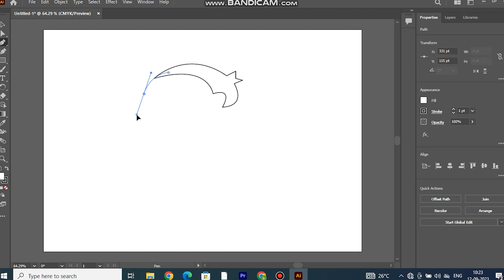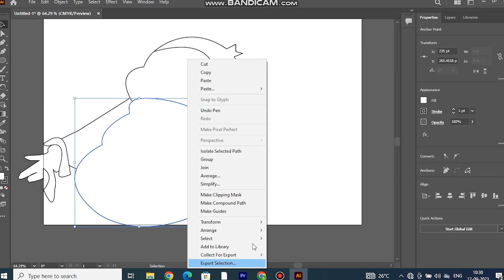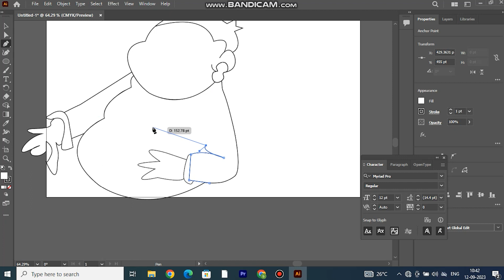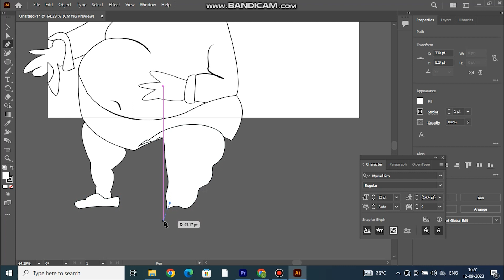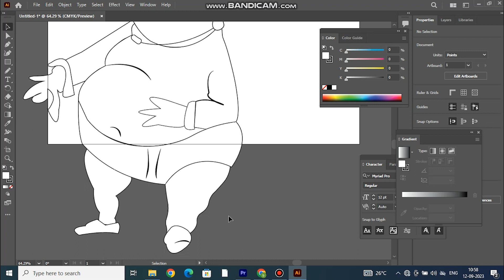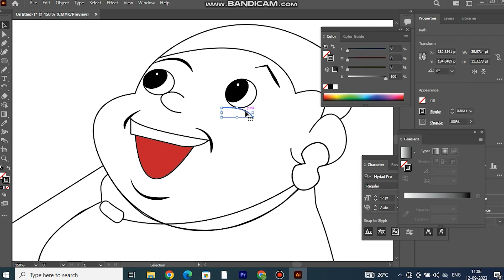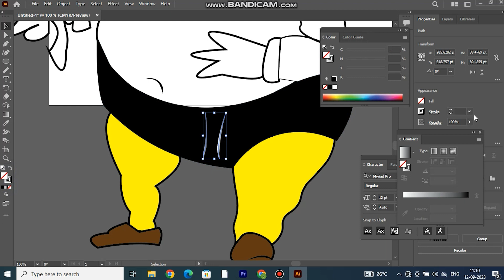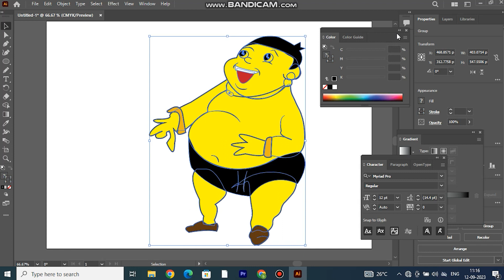cartoon Character design in adobe illustrator make Kaliya character#aishorts #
cartoon Character design in adobe illustrator make Kaliya character